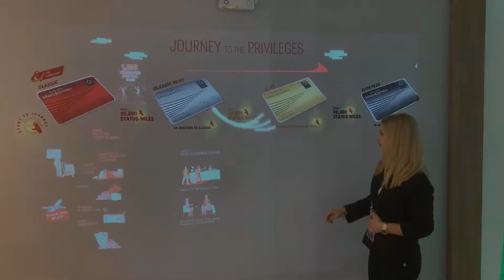THY Miles & Smiles / İnteraktif Wall / Dubai